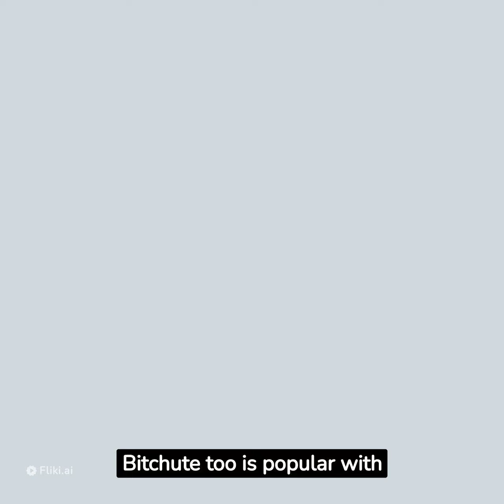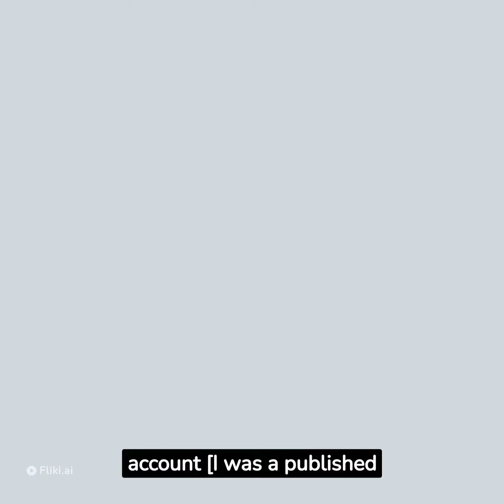censorship part1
censorship good or bad